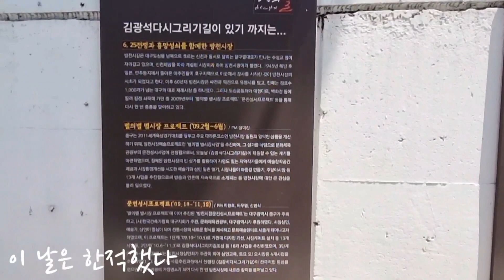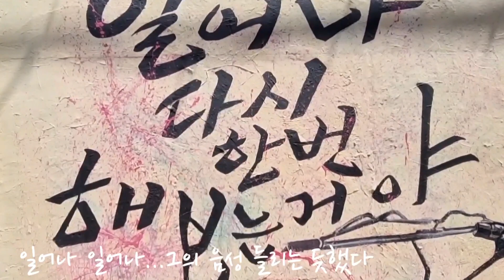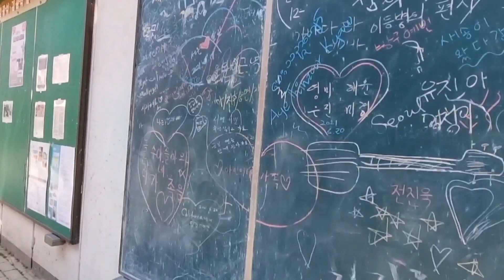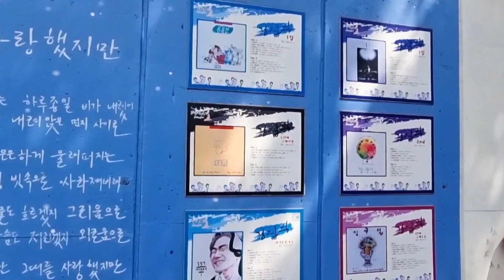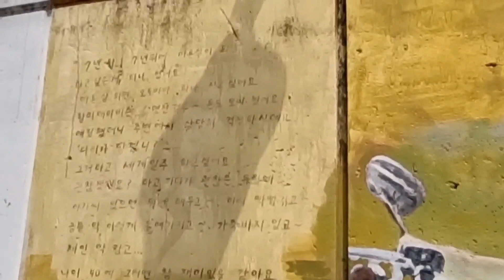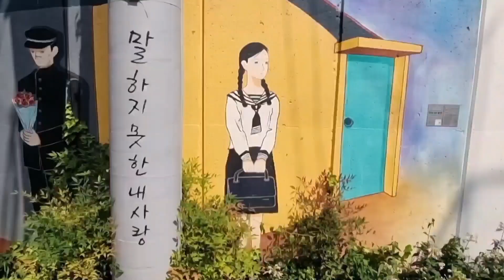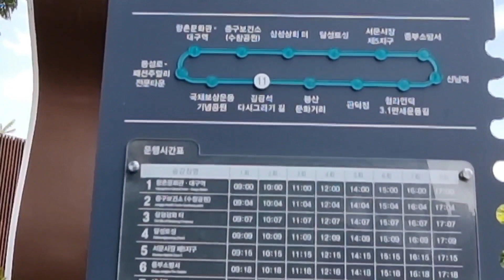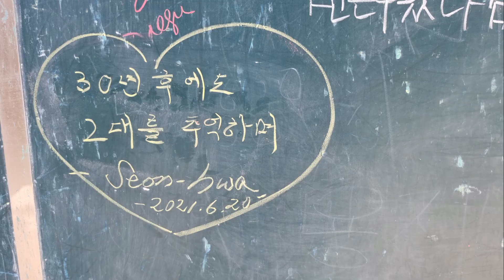[Extra Video Clips]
그간, 미루고 있던 김광석길을 드디어 찾았다..
코로나 여파로 인적은 드물었지만,조용한 분위기에서 한껏 그를 느낄 수 있었다.
모교 바로 옆 좁다란 골목이 근사하게 꾸며져 있었다.
어느 골목길이 김광석길이 되었다.
그의 예술혼을 불어 넣은 갤러리로 재탄생 된 듯했다.
걸음 걸음마다 그의 곡들이 같이 했고, 그의 모습돌이 발걸음을 멈추게 했다.

고흐의 '밤의 테라스'에 있던 그를 보는 순간엔,두 예술인의 마지막 순간이 오버랩 되어 가슴이 찡했다.

사람은 가도 추억 가득한 이 곳.
바람 기분 좋게 부는 날.
어디론가 떠나 보고 싶은 날.
조용히 혼자서 찾아도, 많은 걸 느끼고 갈 수 있는 곳인 것 같다.

김광석길...
그의 갤러리...
시절 다시 좋아져, 북적북적한 골목의 모습 되찾길 바래 본다.

배경음악으로 나의 애창곡 거리에서,먼지가 되어,서른 즈음에를 제대로 하모니카로 불러 보고 싶었지만,여건상 '거리에서'만, 그 것도 레#과 솔#을 살리지 못해 다소 엉성하게 영상과 섞었다.

'일어나'에 삽입된 경쾌한 그의 하모니카 소리가, 이 순간 내 귓전을 울리는 듯하다.